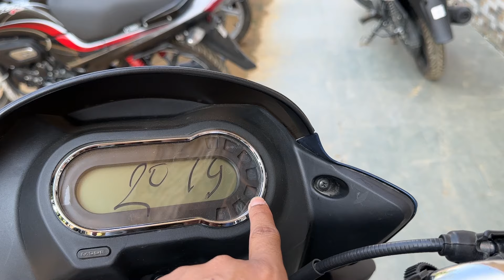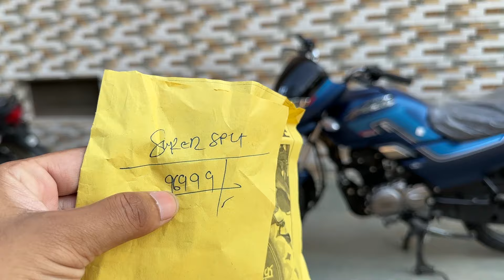New 2024 Hero Super Splendor Xtec 125 Review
super splendor
hero splendor
hero splendor bike
hero splendor gadi